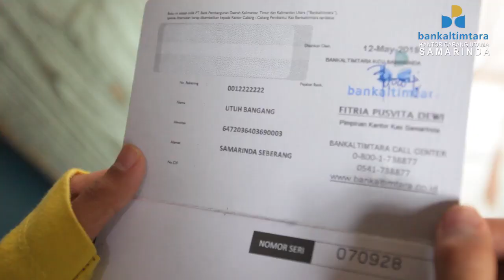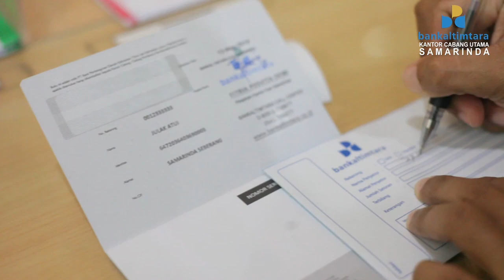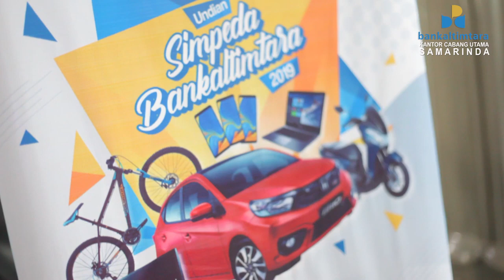SEMARAK UNDIAN SIMPEDA Bankaltimtara KCU Samarinda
Ayo ikuti Undian Simpeda Bankaltimtara 2019 Kantor Cabang Utama Samarinda, dengan Grand Prize Honda All New Brio dan ratusan hadiah menarik lainnya.

Tingkatkan terus Saldo Tabungan Simpeda Anda